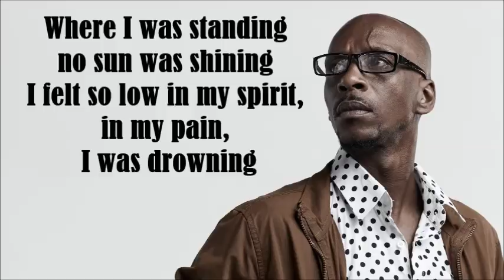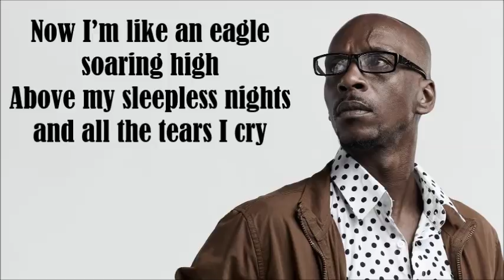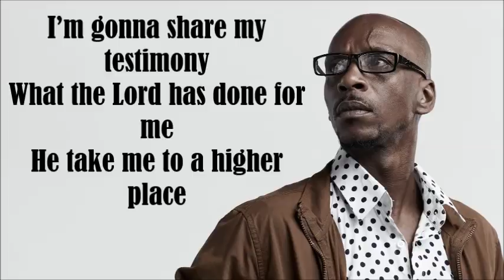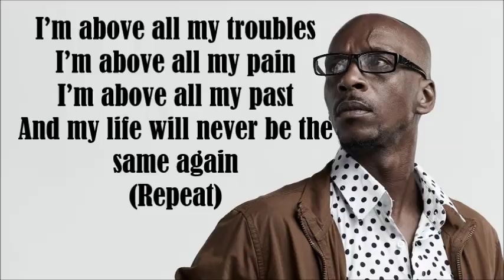Kevin Heath - I'm Above (LYRIC VIDEO)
Kevin Heath
Song " I'm Above"
Recording Gospel Artiste
Island Worship Productions 2017

Lyrics -
I’M ABOVE

1. Where I was standing no sun was shining
I felt so low in my spirit in my pain I was drowning
But God saw something in me
Restore my life and set me free
Now I can see the sunshine
I can’t believe this is me

Chorus
I’m above all my troubles
I’m above all my pain
I’m above all my past
And my life will never be the same again
(Repeat)

2.Many didn’t have faith in me couldn’t blame them
Never knew I could achieve
Sometimes I wonder how I made it through those nights
I’m just thanking God I’m alive
I’m not crazy cause I talk to the homeless
I know their pain cause that was my test
Now I’m like an eagle soaring high
Above my sleepless nights and all the tears I cry

Bridge
I’m gonna share my testimony
What the Lord has done for me
He take me to a higher place
And now I’m free hallelujah
Like a bird I am free
No more I but the Christ in me
I’m not going back (repeat)